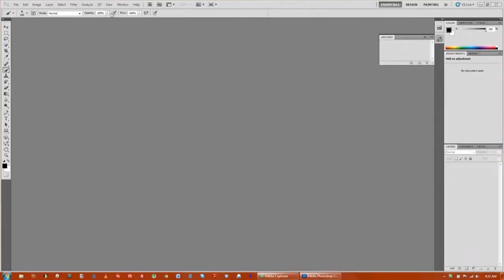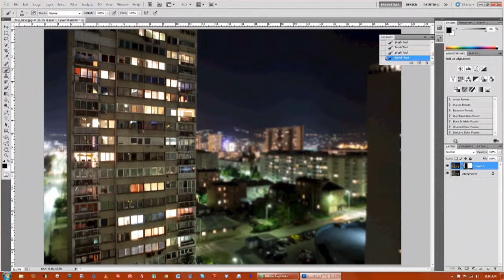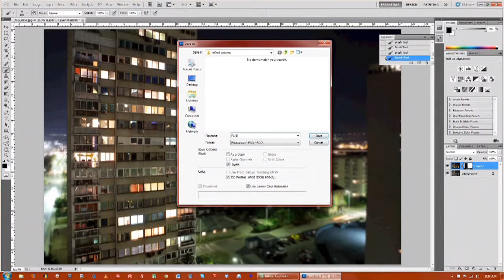How to Distort or Blur Images With Photoshop : Photoshop Lessons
Distorting and blurring images with Photoshop only requires the use of a few basic tools. Find out how to distort or blur images with Photoshop with help from a multimedia and post production professional in this free video clip.

Bio: Jimmy Lick recently graduated from Duquesne University with a Masters Degree in Multimedia and Post-Production and a Bachelor's Degree in Music Technology, with a minor in jazz piano.
Filmmaker: Dino Ziric

Series Description: There is virtually no limit to the number of ways you can alter and adjust a photograph using Adobe's powerful Photoshop application. Get lessons on how to use various aspects of Photoshop with help from a multimedia and post-production professional in this free video series.